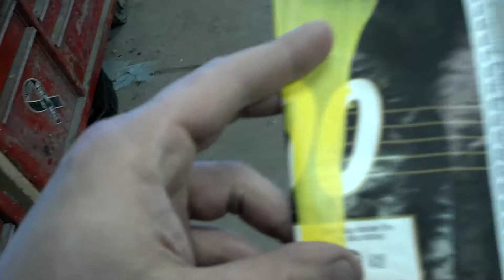Just an update if anyone watches anymore